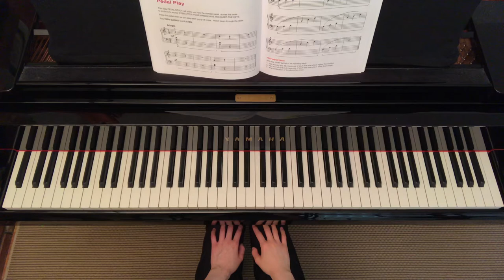Harp Song | Alfred’s Basic Piano Library Lesson Book Level 1B